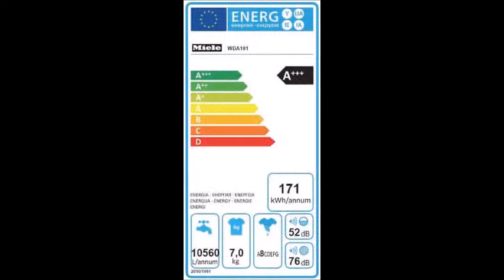62 Moi et ma vision sur le COP2 survole !